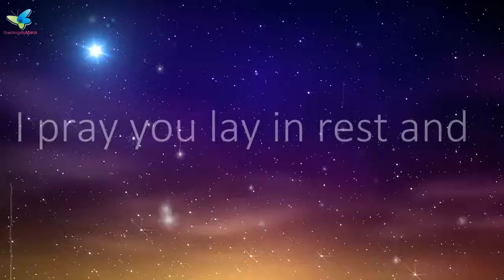Good Night Wishes Beautiful Video of Gud Night Messages